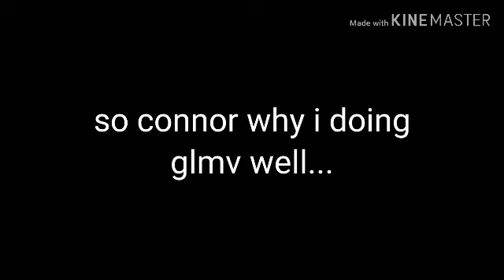Good news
Ok guys i doing gacha life glmv and video so guys